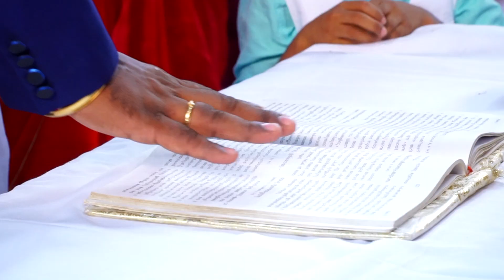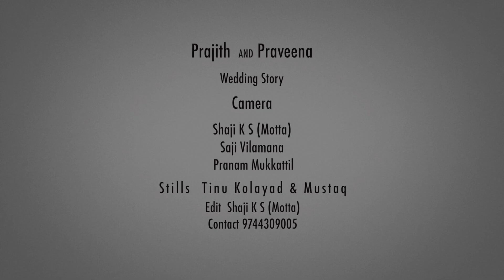Tinu Kolayad's Video.... Prajith + Praveena..... Wedding HighLights....